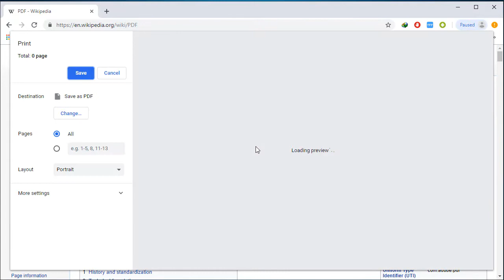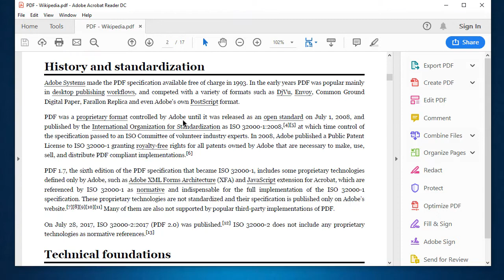How to Save / Convert a Web Page to PDF in Chrome Web Browser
Convert and save any web page to PDF in Chrome web browser without installing any software.